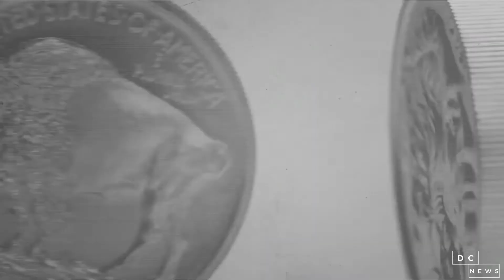NY1 On Stage: 'American Buffalo' returns to Broadway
"Frank DiLella talks to Laurence Fishburne, Sam Rockwell and Darren Criss all about their new Broadway revival of David Mamet's classic play 'American Buffalo' at Circle in the Square Theatre."
*Video has been edited to see the full video go to link